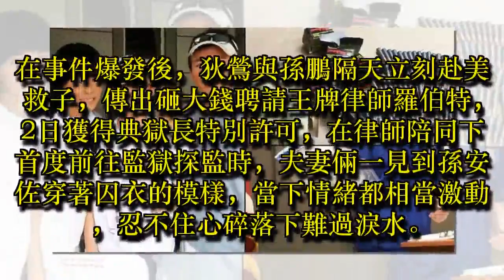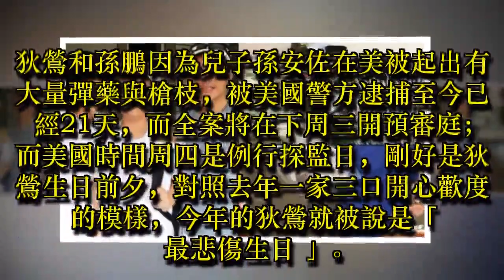狄鶯最悲傷的一天！生日前夕求見孫安佐